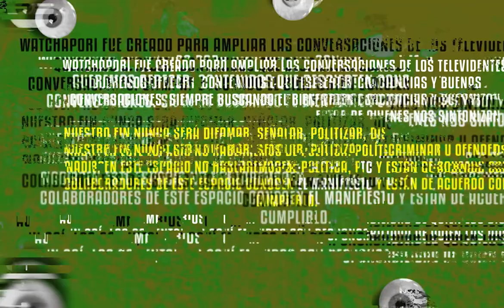Watchapori | Kathya Félix - Mi esposo olía prendas de mis hijas